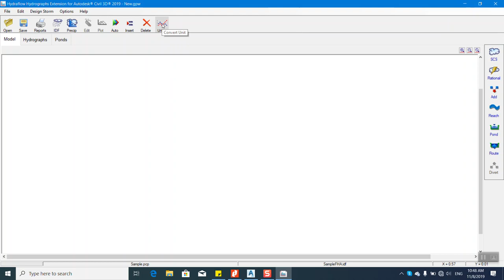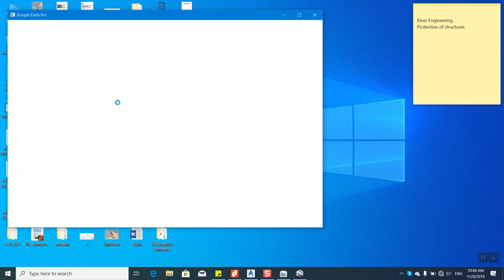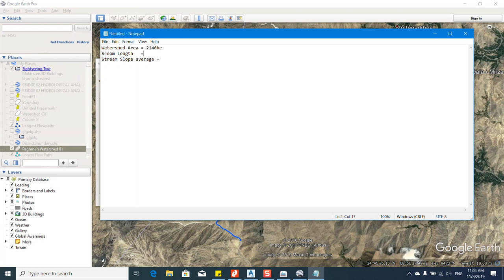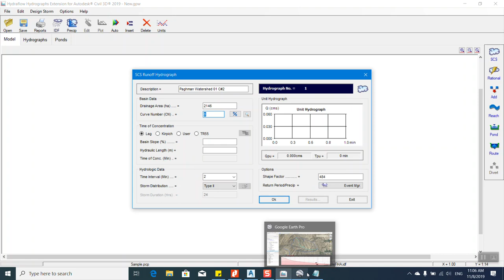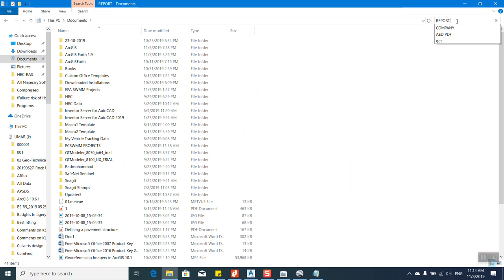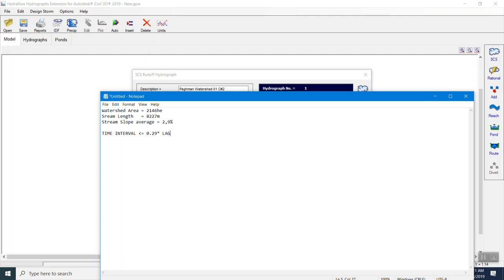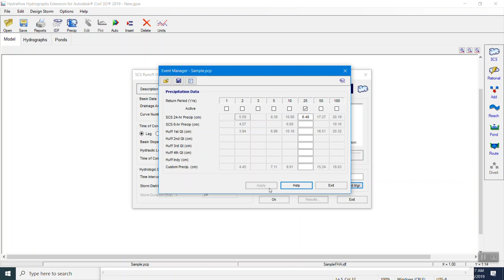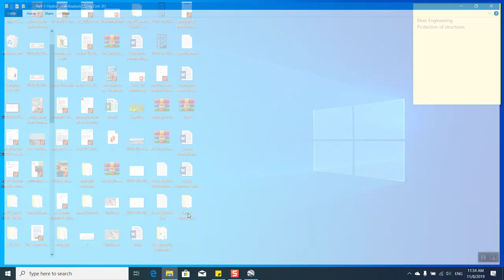Hydrological Analysis Using Civil 3D & Google Earth Pro.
Scientific solution, Hydrological Analysis Using Civil 3D & Google Earth Pro.